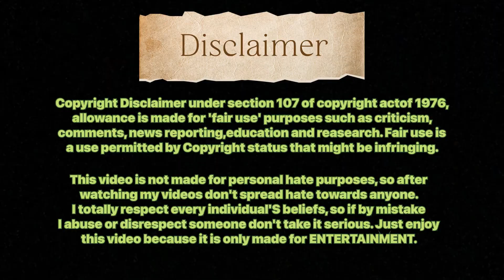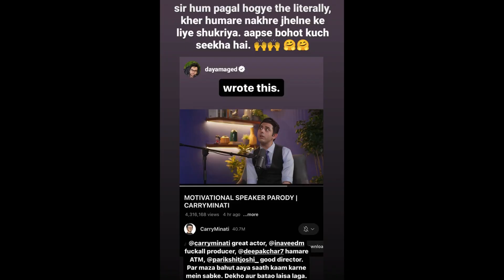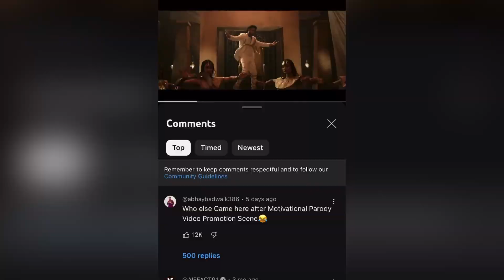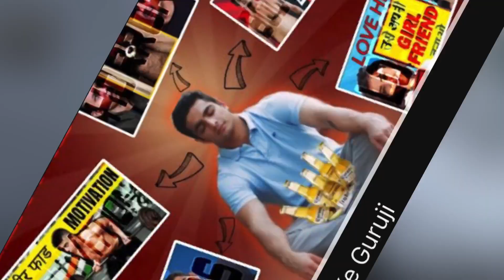GOD OF RoAST !!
Carryminati Roasted Me !!

About me : 1 Million pe btaunga